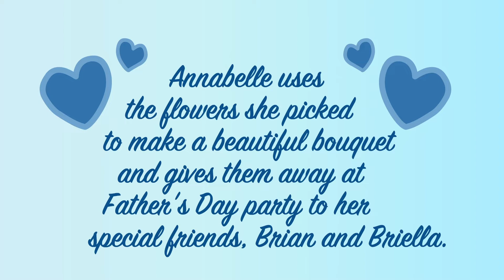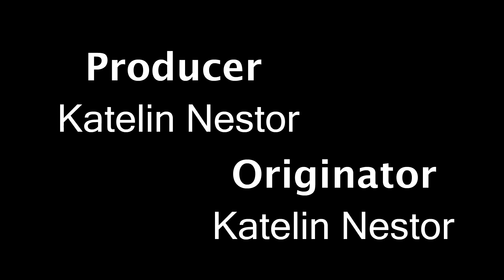Fun Toon Pop Father's Day Spectacular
Fun Toon Pop is celebrating Father's Day with two episodes "Happy Father's Day" and "Father Love".

Happy Father's Day and enjoy the show!